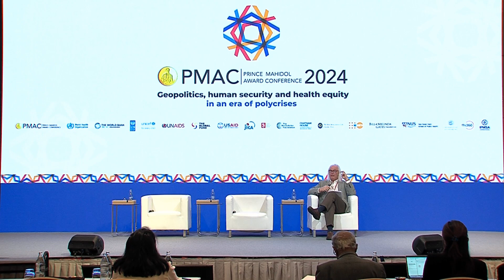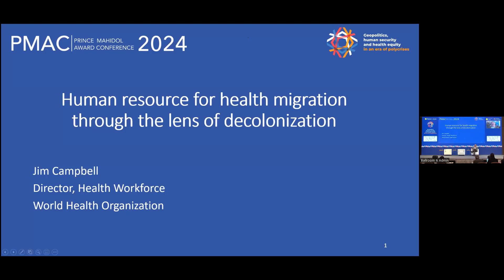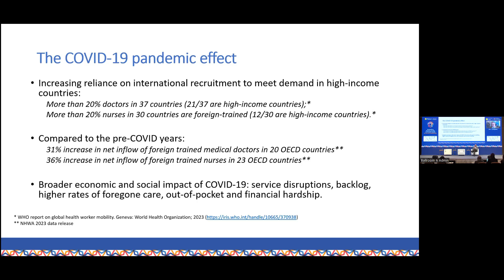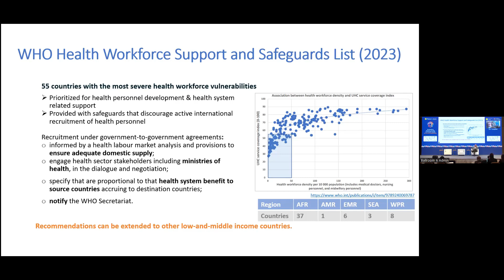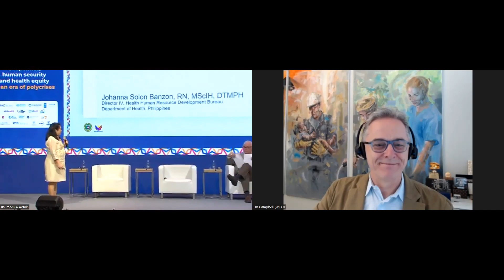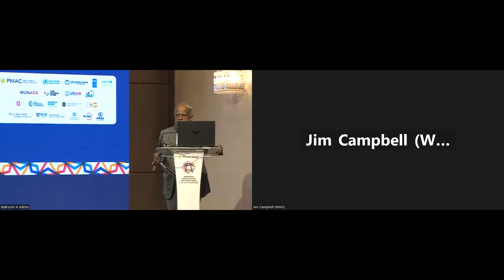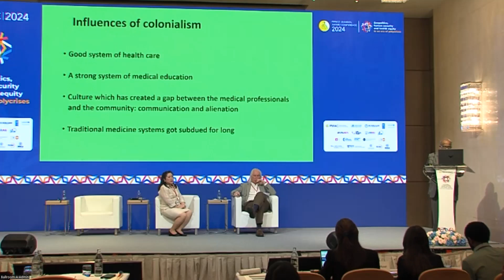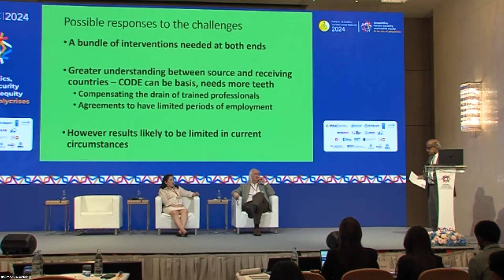PMAC 2024 : Parallel Session 3.5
Parallel Session 3.5: Human Resource for Health Migration through the Lens of Decolonization